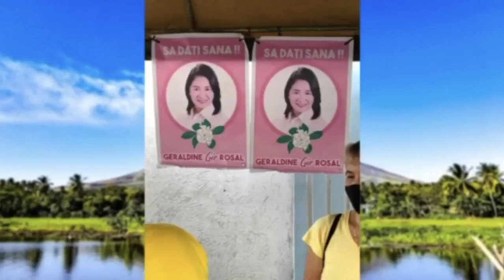3️⃣ MAYOR GIE B. ROSAL 2022 SADATISANA ✅✅✅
MAYOR GIE B. ROSAL 2022